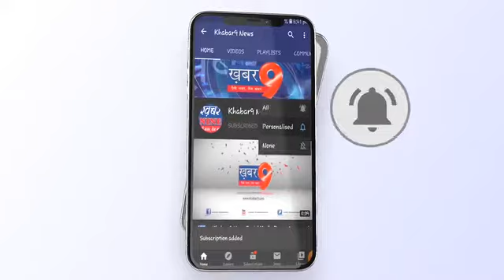कस्तूरबा गांधी आवासीय बालिका विद्यालय में शिक्षकों कर्मियों ने कराया सत्यापन